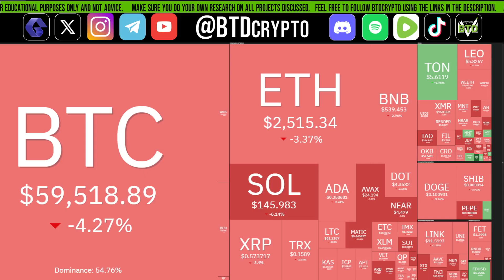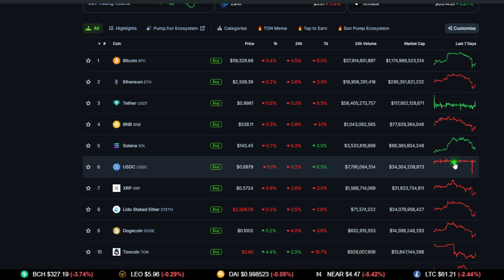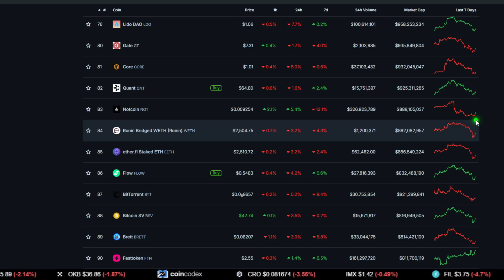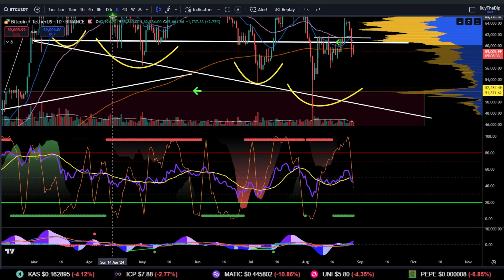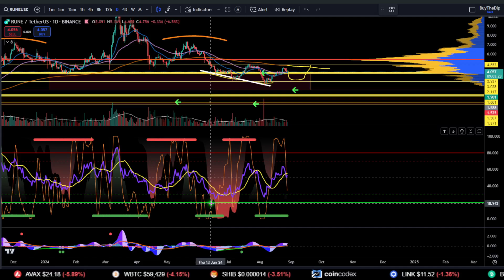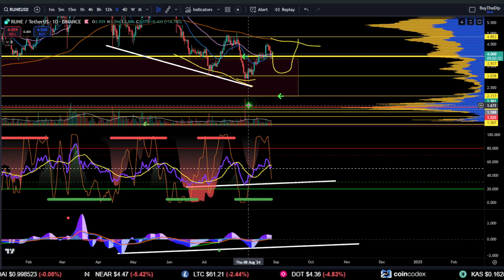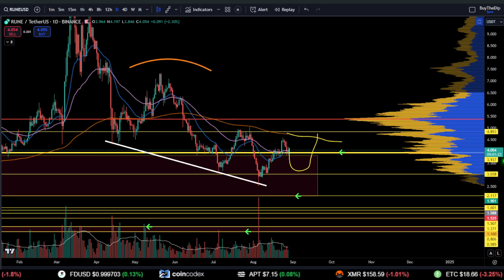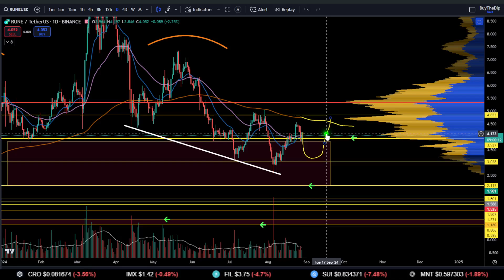📢 THORChain: FOMO or Wait?! [prediction, strategy, and analysis]👀 Buy RUNE now?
RUNE price update:  Trade the market to make gains using technical analysis, fundamentals, and news. Looking for good crypto trading opportunities?

_______________________PARTNERS_____________________________

⏰ Timestamps:

00:00 --- Intro (Please watch until the end)

00:53 --- General Market Outlook
05:12 -- THORchain [RUNE]

19:00 --- Outro (Thank you for the support)

Thorchain, rune